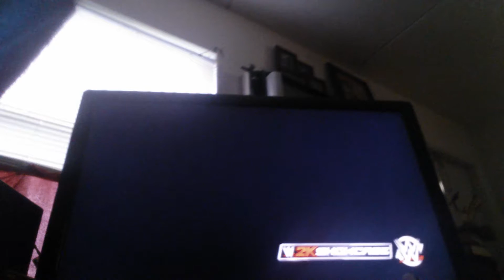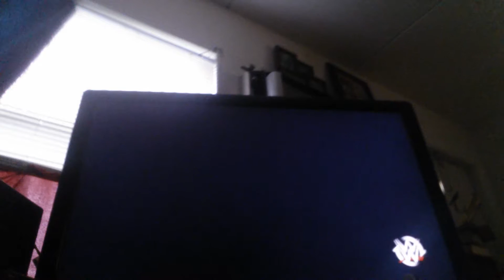WWE 2k16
Beat the crap out of